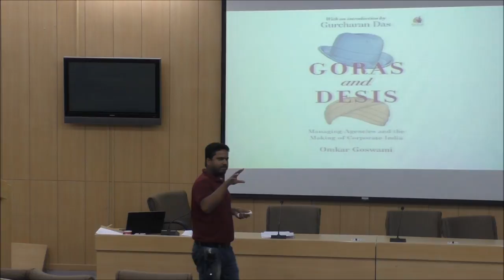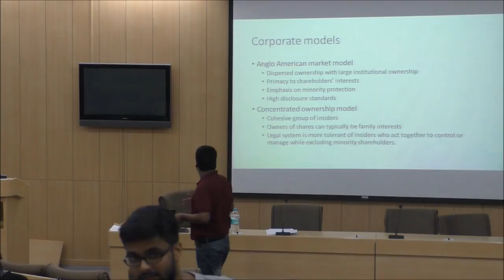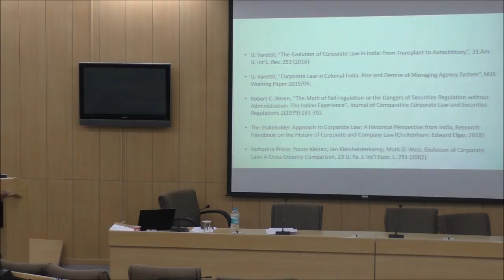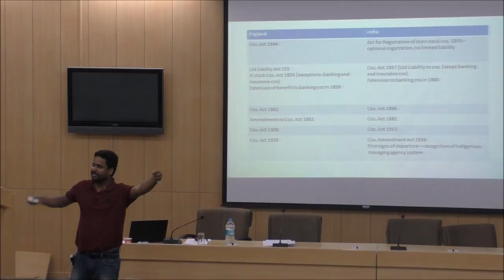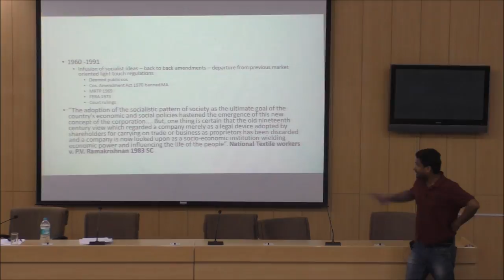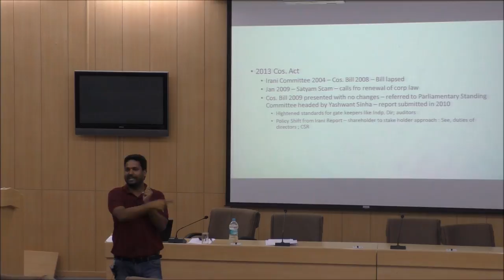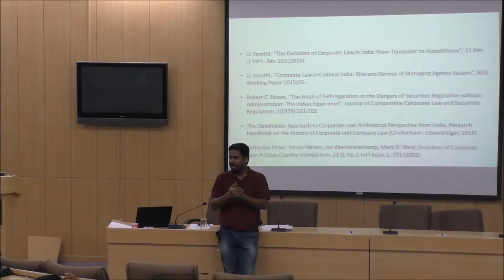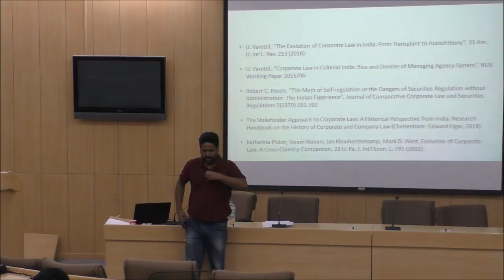History of Corporate Law in India - Prof.Sudhanshu Kumar, NALSAR University Of Law